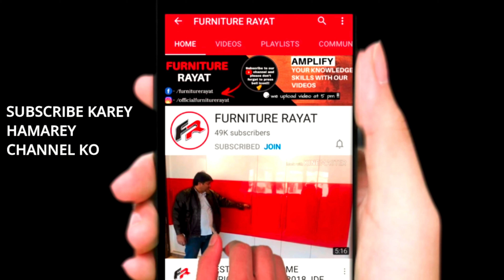Carpenter के लिए सबसे अच्छा Hand Planer - How To Use Hand Planer In Hindi ?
carpenter के लिए सबसे अच्छा Hand Planer - How To Use Block Planer In Hindi ?

For Buying This Block Planer